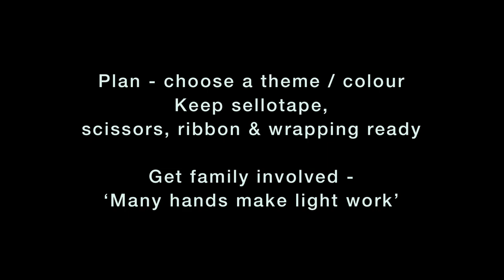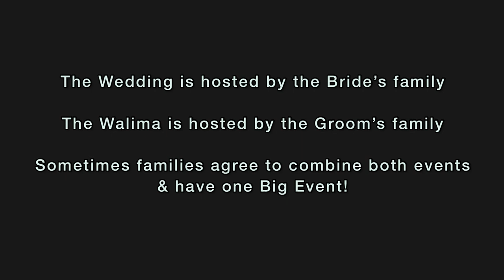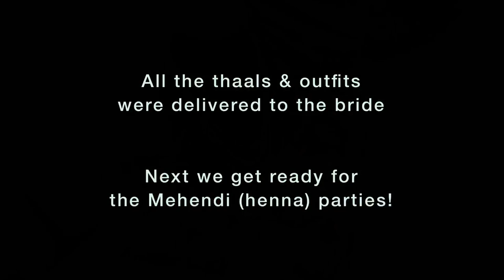Thaals & Bridal Gifts | Bangladeshi Wedding UK | DIY Thaal | Wrapping Gifts | বিয়ের থাল সাজানো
Take a glimpse at how we celebrate a Bangladeshi wedding here in the UK. This part looks at how we decorated the range of gifts and thaals given to the bride from the grooms family.

0:00 background & theme
0:14 wrapping gifts for family
0:30 welcome home gift idea
0:40 Bridal outfits
1:09 Make a saree stand
1:23 Gaye Holud saree Thaal
1:42 Palki & Mehendi outfit
2:03 Jewellery box
2:31 Walima saree display
2:49 Tolietries & Make-up Thaal
3:16 Scarves - Hijab flowers
3:28 Shoes - unboxing Christian Louboutin
3:57 Shoes, Handbag & Scarves Thaal
4:07 Finished wrapped Thaals
4:32 Gold Jewellery displayed in Perspex box